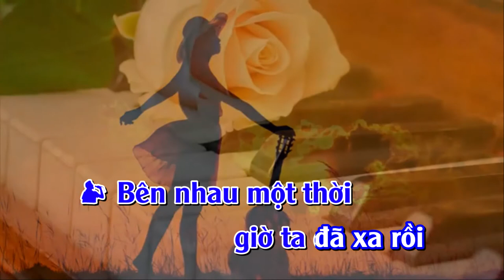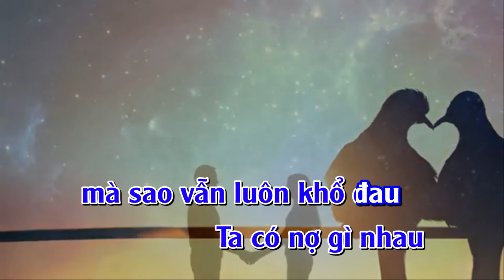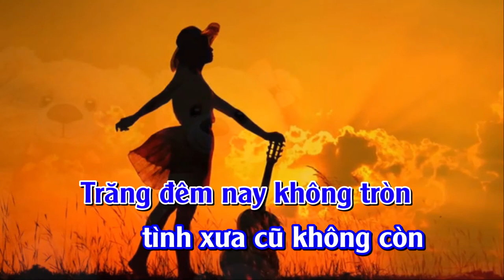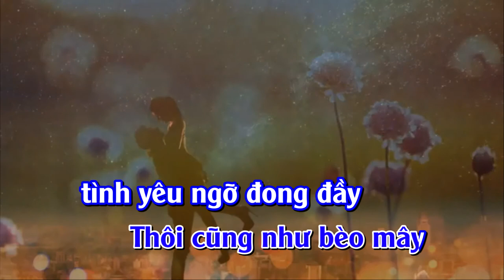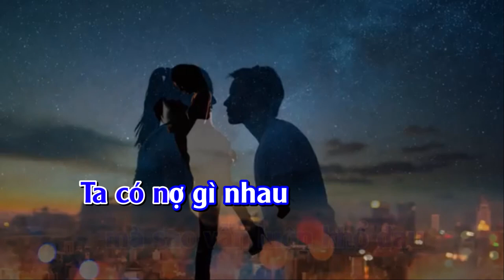Ta còn nợ gì nhau - ST. Hoài An ( Karaoke tone nam ) #8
Ta còn nợ gì nhau
Sáng tác. Hoài An
Nhạc phim : Tiếng sét trong mưa